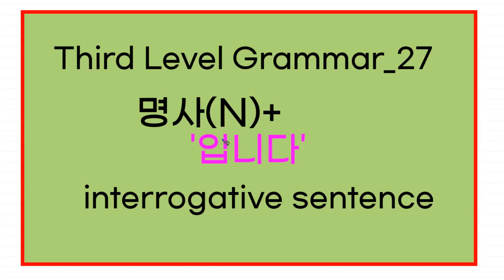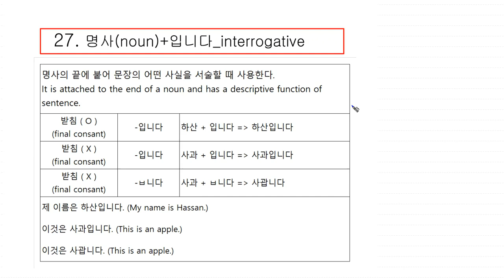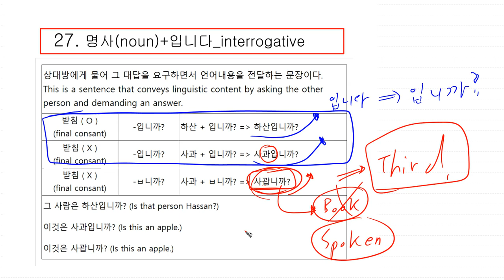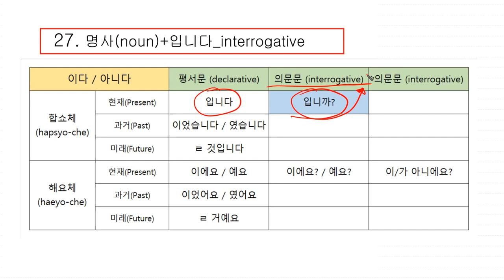27 Third Level Korean Grammar | 명사(noun)+'입니다'_의문문(interrogative sentence)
27 명사(noun)+'입니다'_의문문(interrogative sentence)